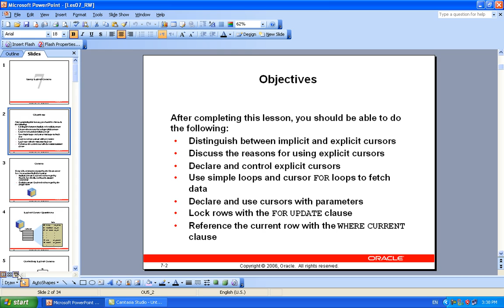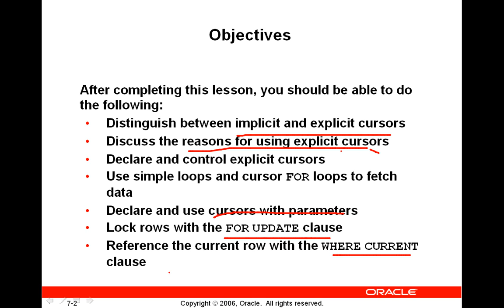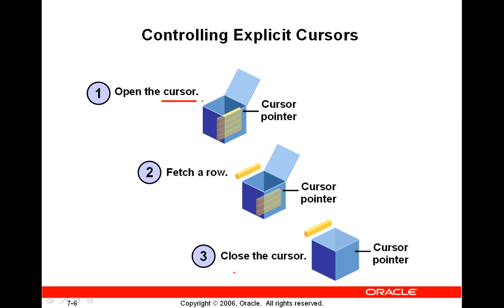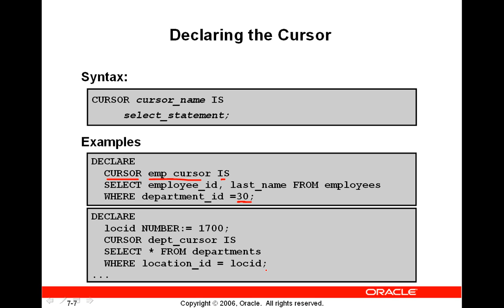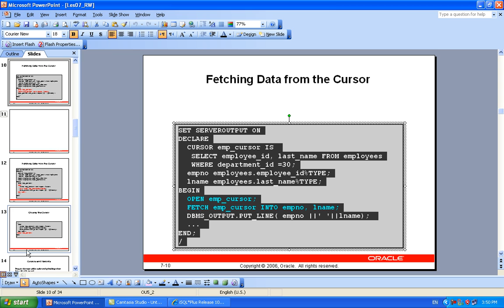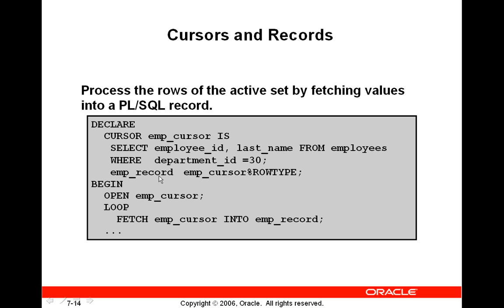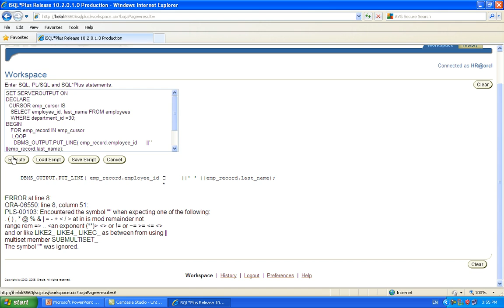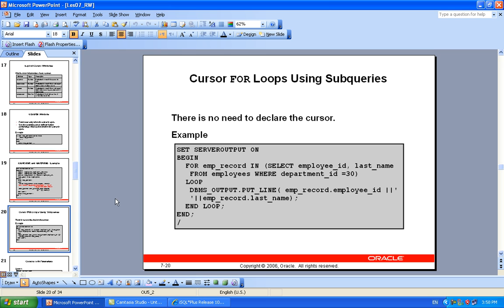Using Explicit Cursors 1